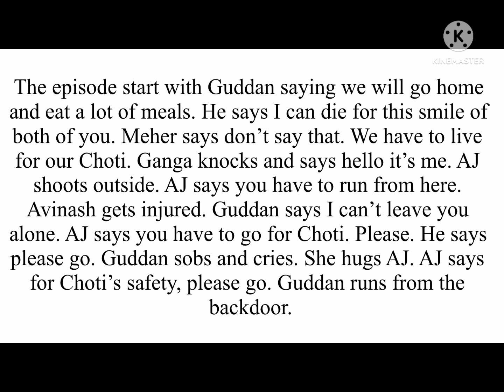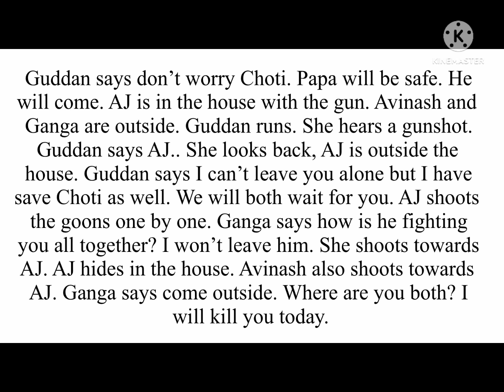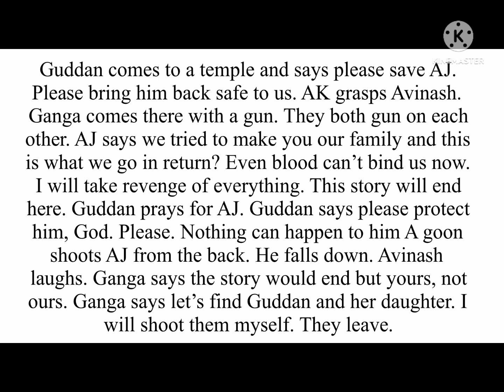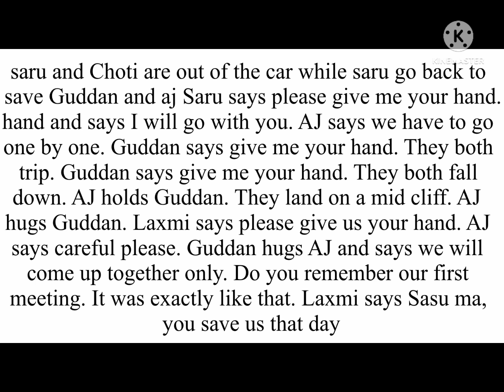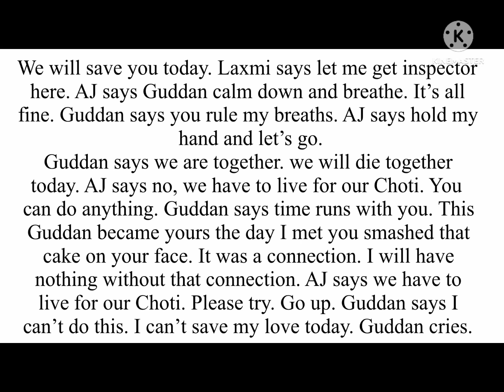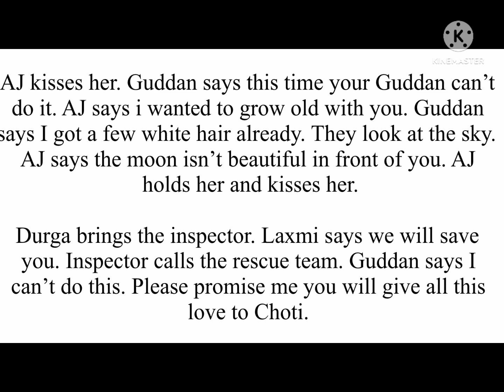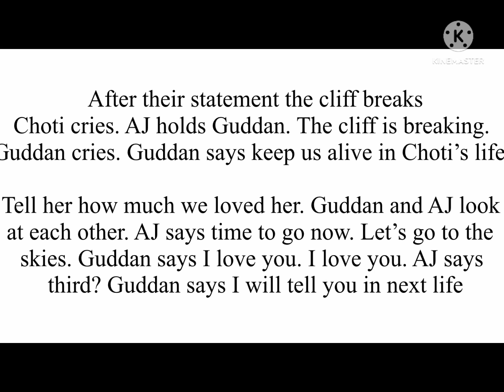Finally season finale aj and death,zeetv zeeworld shocking truth 😮